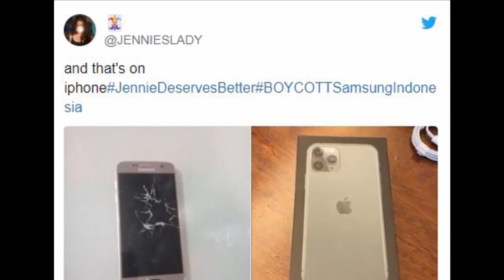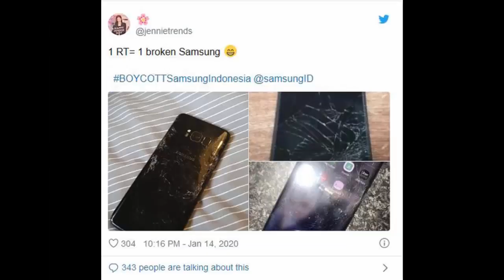Jennie bị đối xử không công bằng tại sự kiện quảng bá Galaxy A71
Jennie bị đối xử không công bằng tại sự kiện quảng bá Galaxy A71. Tin tức của sao là kênh chuyên tổng hợp các sự kiện, tin tức của sao trong và ngoài nước.